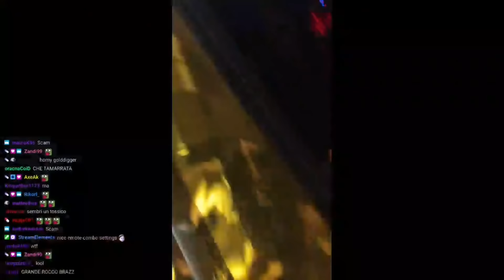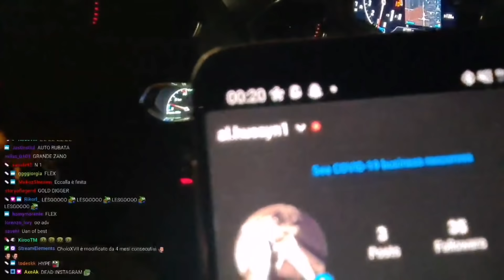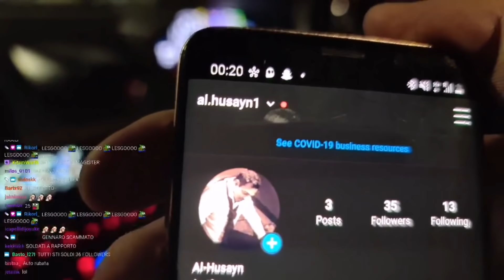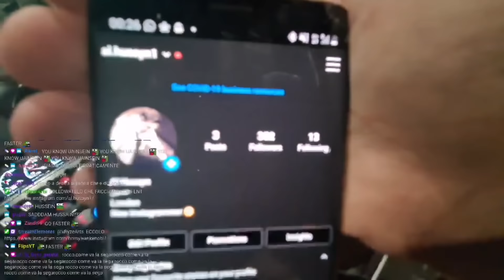ma come ha fatto homyatol a salire su una lamborghini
incredibile